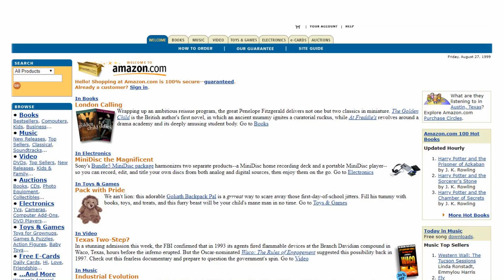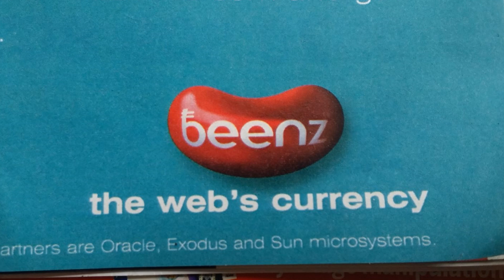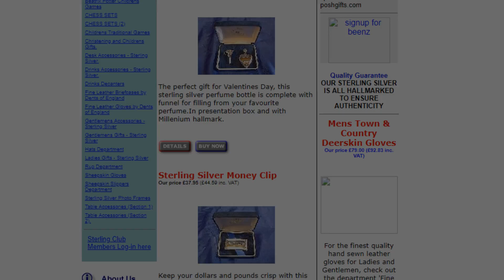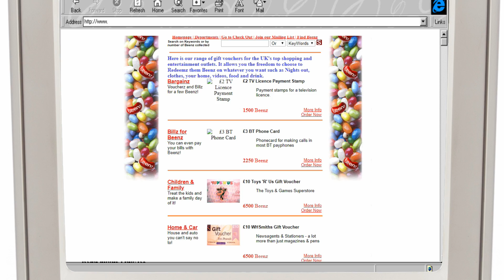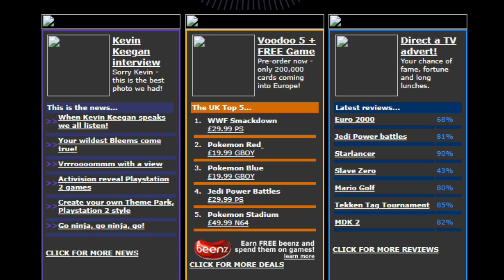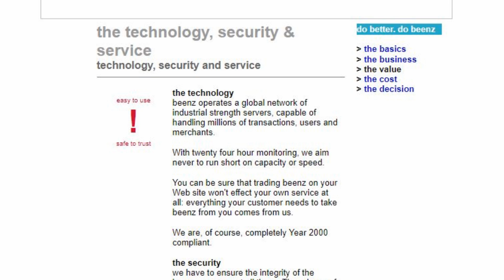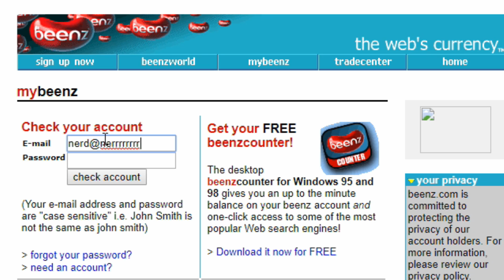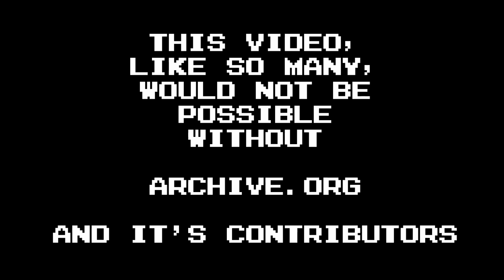Beenz: One of Greatest dotcom Disasters of all Time... | Nostalgia Nerd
... that's according to CNet at least, who put it in their top 10 greatest defunct Web sites and dotcom disasters all time. That's not how I arrived here though; I actually stumbled across a news article on Beenz.com whilst flicking through a stack of Computer Active! magazines. Several fascinating rabbit holes followed which apparently led to a script, and then this video... So, let's see whether Beenz was really a dot com disaster or just a misunderstood platform, launched at the wrong time. I mean, take Bitcoin, well that turned to out be a hit didn't it? But digital currencies weren't so popular back in the youthful days of the internet. Beenz was one of these so called digital currencies, launching at the height of the .com bubble, and although it's very different to Bitcoin, it still had lofty goals, an excellent management team at the helm and a lot of real world money to try and make it a currency to dominate the internet. Of course, if you look closer, it looks more like a points, or rewards scheme than anything dramatic, but marketing is a wonderful thing, as is the internet.

** For exclusive videos, mystery boxes and other rewards, please consider supporting me at;

✊Support Me! ✊